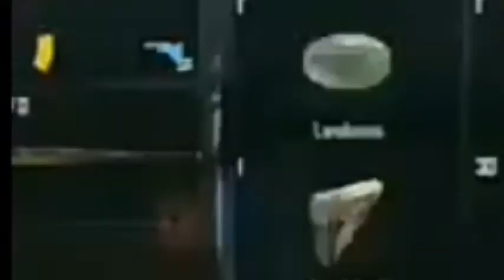LOKESH GAMER doing SCAM with his Subscribers? | Total Gaming Face Reveal? | Desi Gamer request!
W Tags Ignore &

HeHyKHble Teru:

ricch, roddy, roddy ricch, ieatpussy, the box, box, xxxtentacion alive, roddy ricch the box, xxxtentacion roddy ricch, trollz 6ix9ine, justin bieber la bomba, look at me bass boosted, look at me clean, look at me instrumental, look at me now, look at me juice wrld, look at me 1 hour, look at me carrie underwood, look at me now clean, look at me now chris brown, look at me i put a face on wow, look at me now lyrics, sauce!, sauce, onfroy, xxxtentacion if was back, members only vol 4, xxxtentacion look at me, look at me xxtxtentacion offtcial lyrics, xxxtentacion